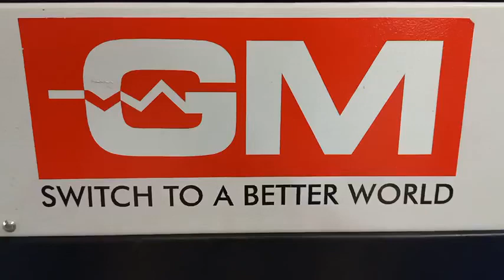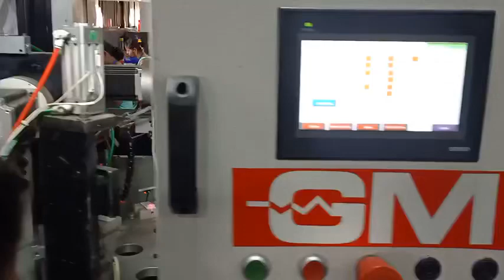SWITCH ASSEMBLY MACHINE